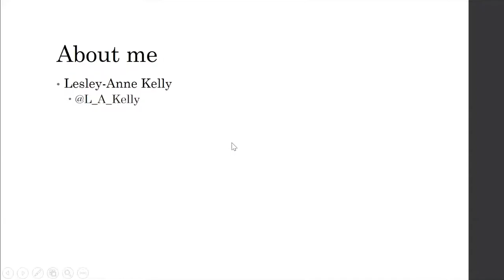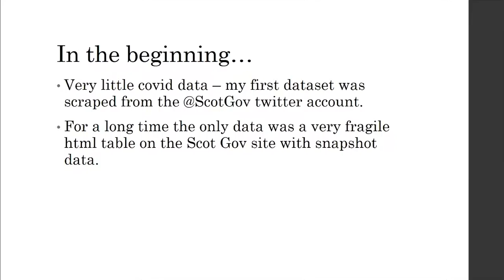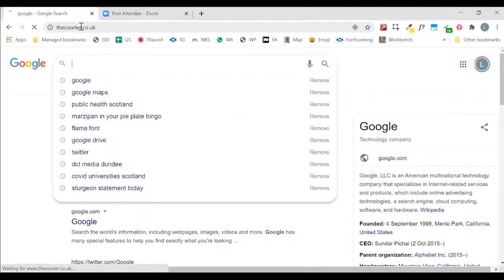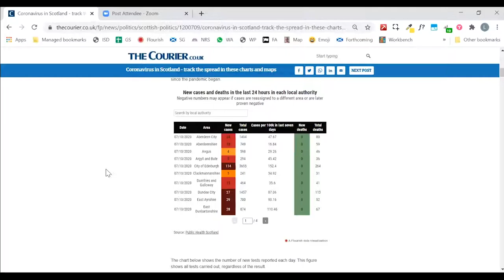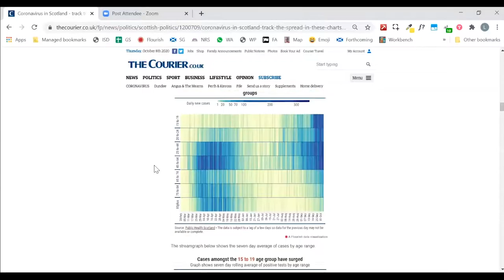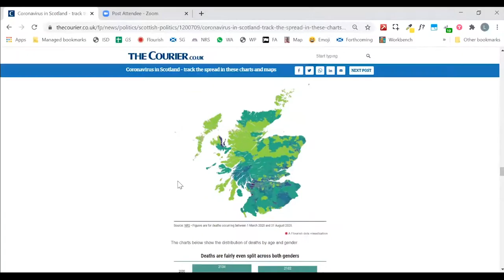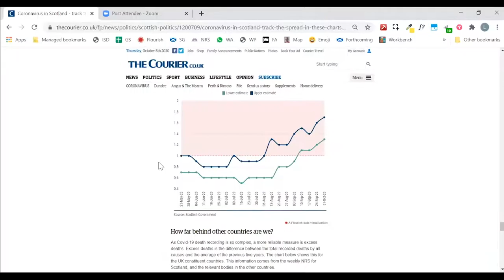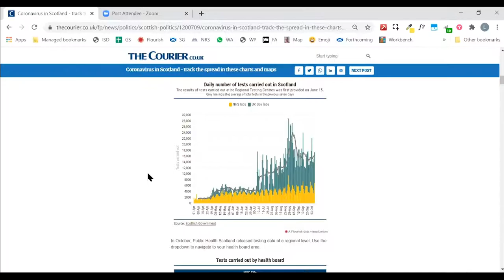OpenDataSavesLives - Lesley-Anne Kelly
Lesley-Anne Kelly - Open Data in Scotland

Originally recorded 8th October 2020

OpenDataSavesLives is being created to drive open innovation with data. Our aim is to help reduce health inequalities by creating, for the first time, a true network of collaborators and resources in the open.